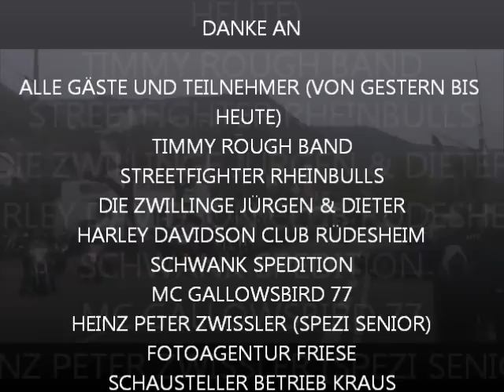BENNOS TRUCK STOP ANFAHRT 2012 25 JAHRE JUBILÄUM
Video zur ANFAHRT 2012.
DANKE AN

ALLE GÄSTE UND TEILNEHMER (VON GESTERN BIS
HEUTE)
TIMMY ROUGH BAND
STREETFIGHTER RHEINBULLS
DIE ZWILLINGE JÜRGEN & DIETER
HARLEY DAVIDSON CLUB RÜDESHEIM
SCHWANK SPEDITION
MC GALLOWSBIRD 77
HEINZ PETER ZWISSLER (SPEZI SENIOR)
FOTOAGENTUR FRIESE
SCHAUSTELLER BETRIEB KRAUS
UNSER TEAM